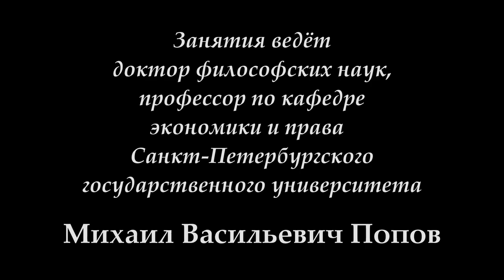М.В.Попов. 14. «Идеология». Курс «Любомудрие». СПбГУ, 2016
В лекции доктора философских наук профессора М.В.Попова "Идеология" 18 апреля 2016 года по курсу "Любомудрие" раскрыто понятие идеологической борьбы как формы классовой борьбы.

Веб-сайт

Желающие помочь Фонду Рабочей Академии могут перечислить пожертвования на карту Сбербанка:
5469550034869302